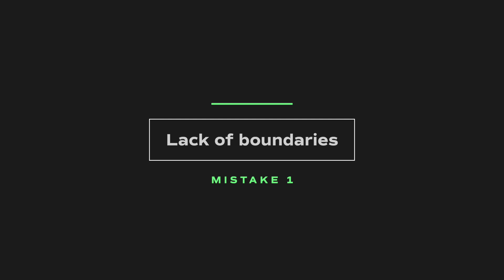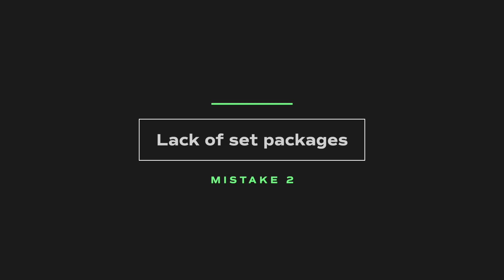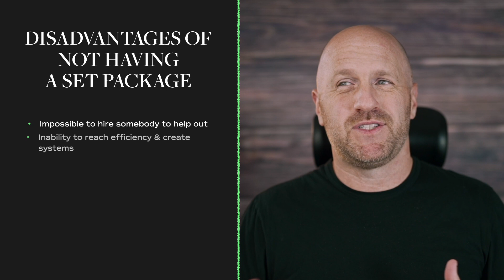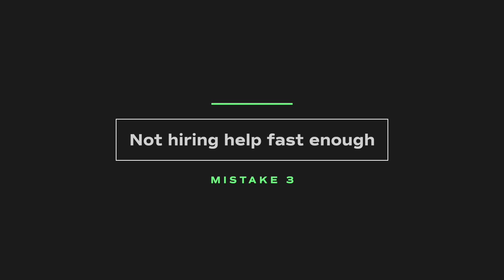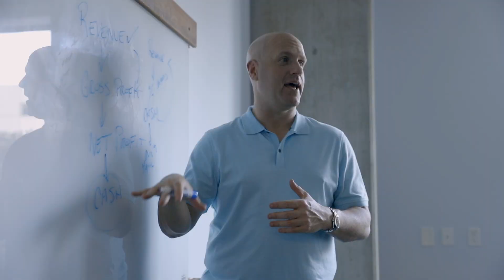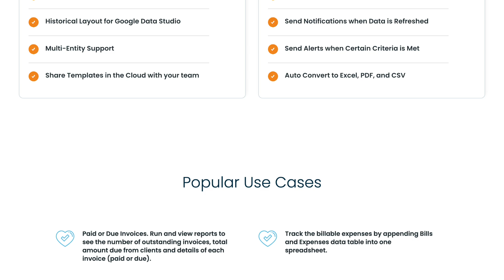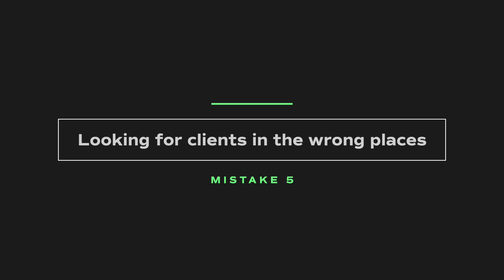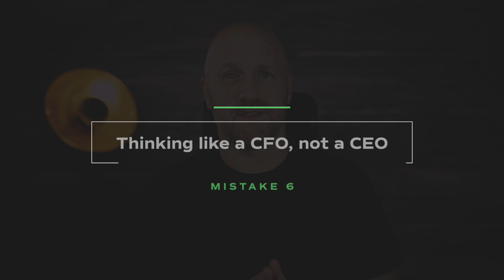7 Deadly Mistakes New Fractional CFOs Make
👉 Want to learn the exact roadmap to scale your Fractional CFO firm to multiple 6 or even 7 figures?

Register here for my free 7 Figure Fractional CFO Blueprint
Feb 26 12:00pm EST / 9am PST
Live Q&A at the end:

👉 Want a community of other Fractional CFOs to help you scale?

👉 Want free, actionable insights to start or scale your firm?

If you’re new to the channel, my name is Michael King. I’ve been building and managing my Fractional CFO firm, KFE Solutions, since 2016. I’ve also coached hundreds of other Fractional CFO firm owners to help them start and scale their firms as well. Today, I share the lessons I’ve learned over the past 8+ years to help others build their firms and have outsized impact for their clients.

1) Need someone you can trust to handle bookkeeping for your clients?
2) Want to save 40 hours/month+ on creating reports for your CFO clients?